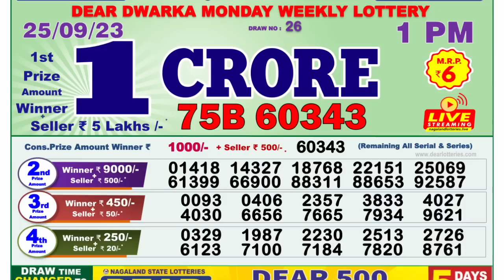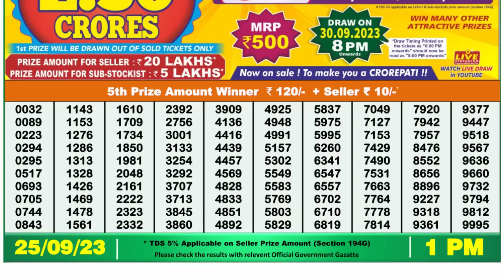🔴 Lottery Sambad Live 01:00pm 25/09/2023 Morning Nagaland State Dear Lottery Result Pdf Download